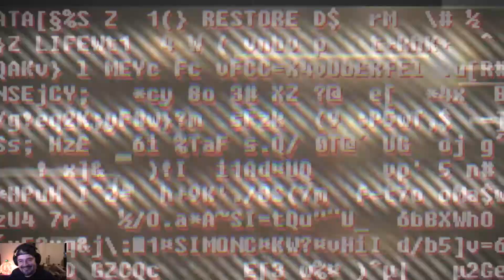Momentos graciosos pt.13 (Halloween Special)